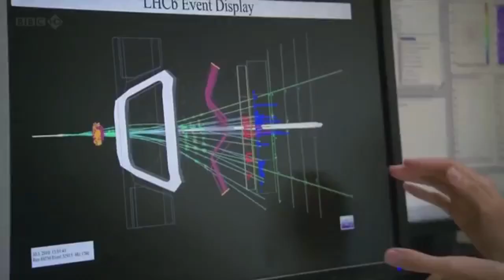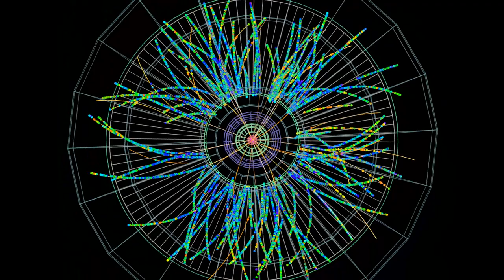What's next for The Large Hadron Collider?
The LHC is now operating at maximum power and is perfoming the most powerfull particle collisions ever witnessed. What's next for the fuutre of this particle collider and what can we expect it to discover?